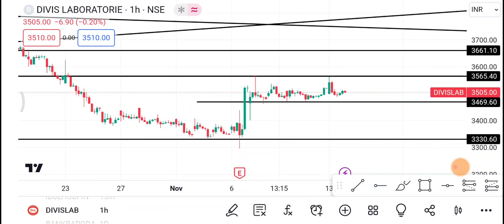15 November Divis Lab Share | Divis Lab Share latest news | Divis Lab Share price today news